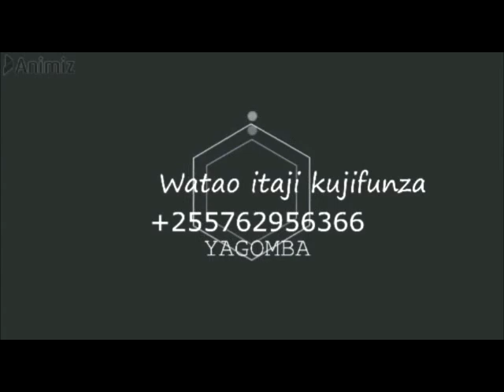JINSI YA KUPASUA MTI WOWOTE BILA KUTUMIA MASHINE/HOW TO CUT WOOD WITHOUT MACHINE